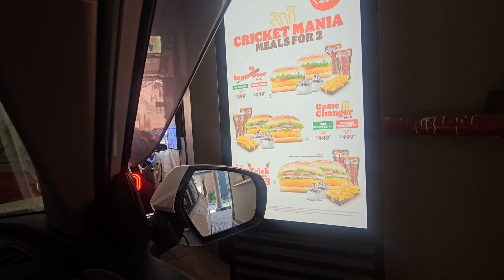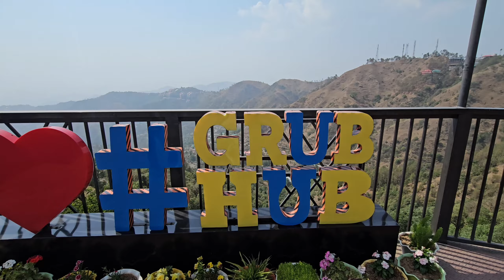Jakhu mandir ke kare darshan | pahadon mein lagi aag 🔥 | Shimla mein mile Salman or Amitabh bachchan